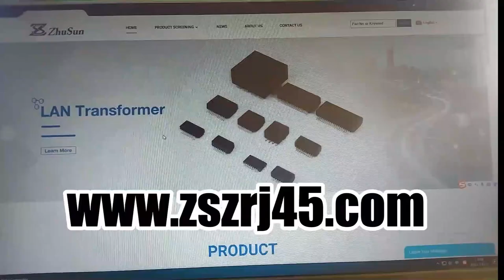857893006 857893016 Compatible ZhuSun Jack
OEM/ODM Factory offer replacements 100% cross 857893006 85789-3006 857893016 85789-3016. Reduce COST BY 30%. Reduce LEAD TIME BY 50%.